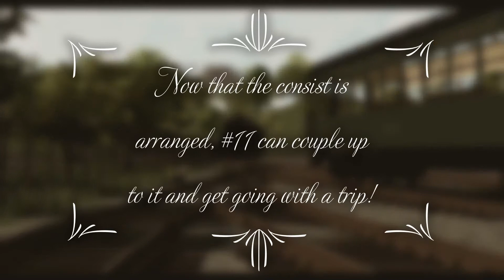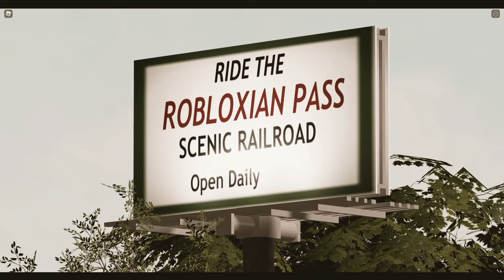Riding the Rails on the Robloxian Pass!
This was recorded on 8/4/22, the date of the Robloxian Pass Scenic Railroad's most recent operations!